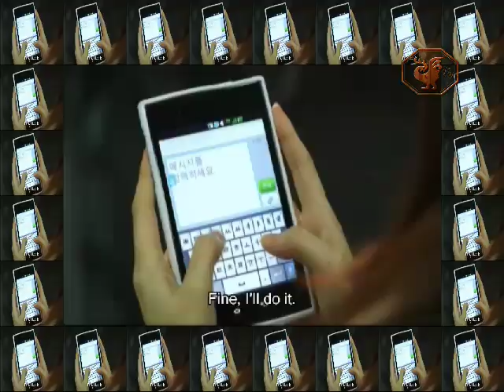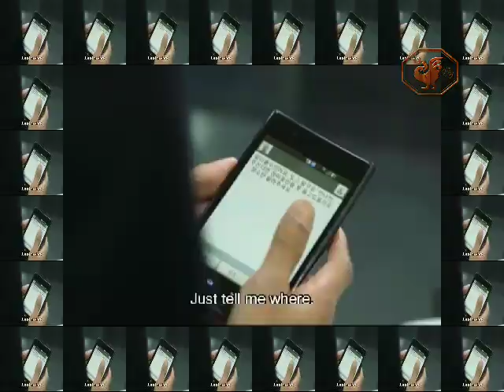Gentleman's Dignity MV | Chinese Pop Music + Korean Drama Trailer | Jang DongGun + Kim Ha Neul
Fan-made music video contains short trailer scenes from Gentleman's Dignity where her knitted dress got clipped by his bag and the apology to him on behalf of her misbehaved students starring Jang Dong Gun and Kim Ha Neul.  The songs are Can't Say You Love Me (Korean) and Love is Sad (Chinese).